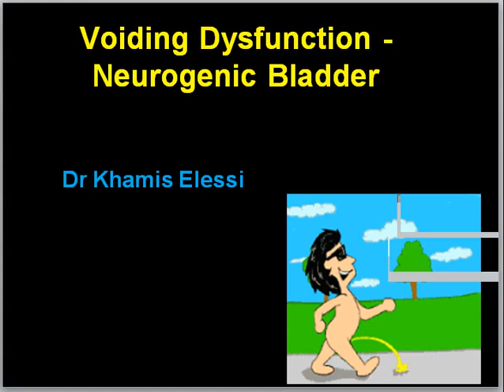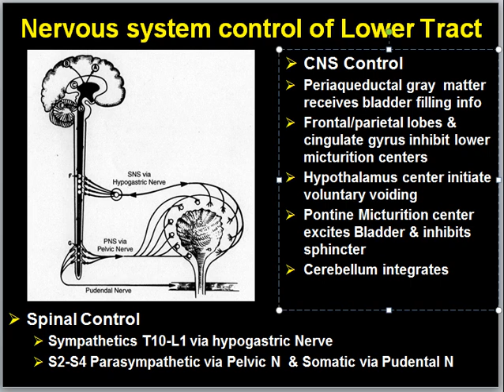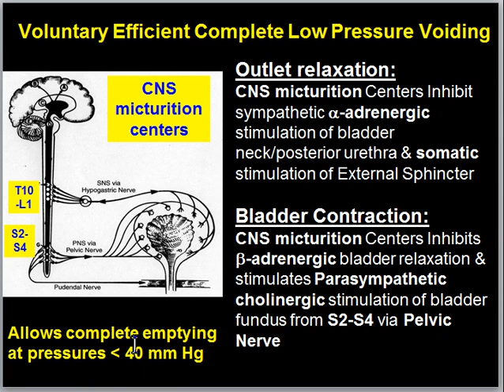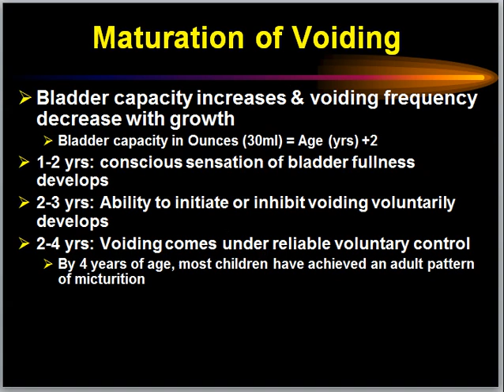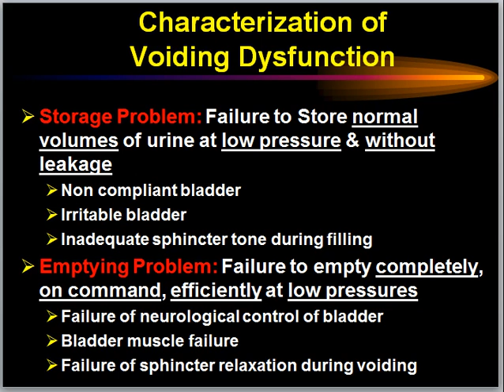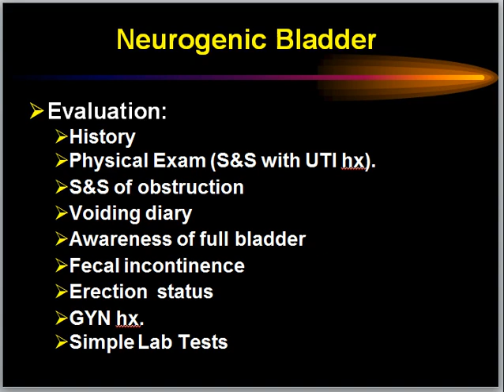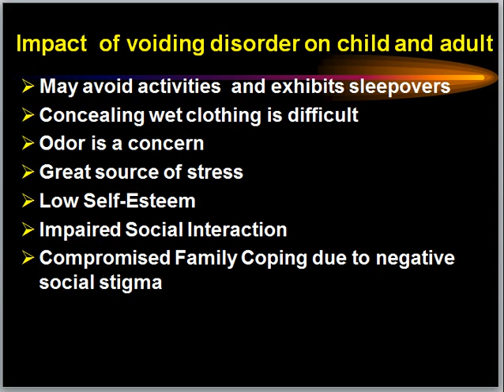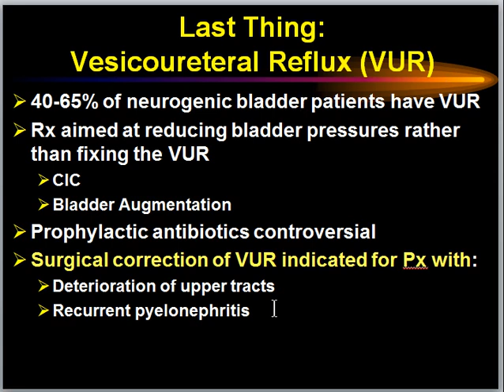9 - Voiding Dysfunction - Neurogenic _ Non-neurogenic